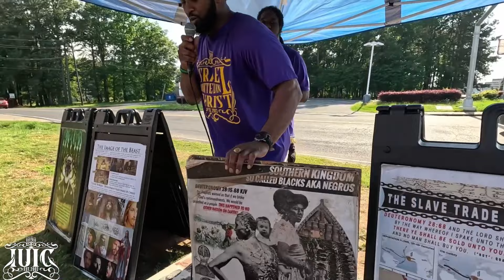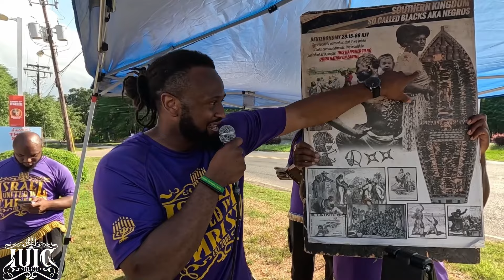Pastor! Grabbin' The Gat Is Not The Answer!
Featuring: Officer Adino (50)

Primary Contact Person: Officer Adino
Secondary Contact Person: Officer Jeriah
Address: 3713 Lakeshore Drive Shreveport Louisiana 71109